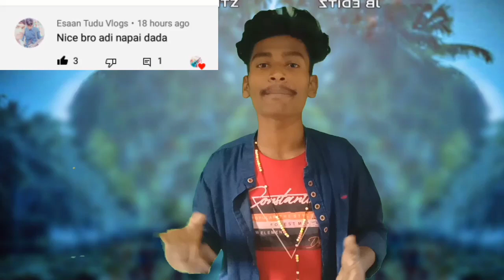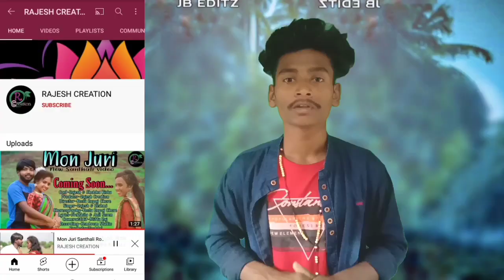ELIYASH MARANDI SANTHALI VEDIO TINA HEMBROM SANTHALI VEDIO NEW SANTHALI VEDIO 2021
Hello friends Bikash tudu official me apka
sowagat hi Naya naya vedio dekne kiliye
hamare bikash tudu official ko SUBSIRIBE
kare Hi friends pleases Bikash tudu official
 ko Subsiribe kare Thank you all frieds

 ko Subsiribe kare Thank you all frie